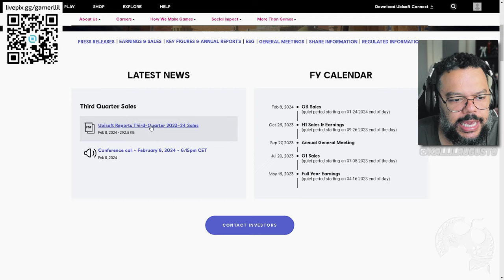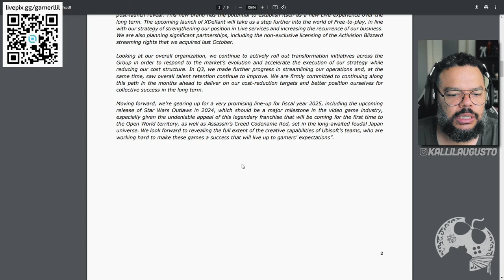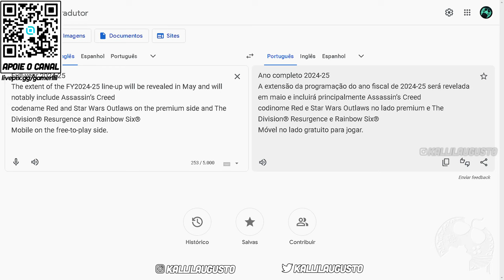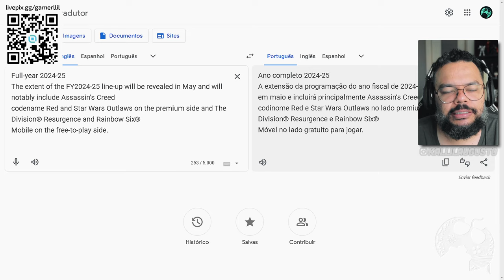JÁ SABEMOS Quando ASSASSIN'S CREED CODENAME RED poderá ser REVELADO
Me Contate

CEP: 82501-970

Kallil Augusto

Hashtags